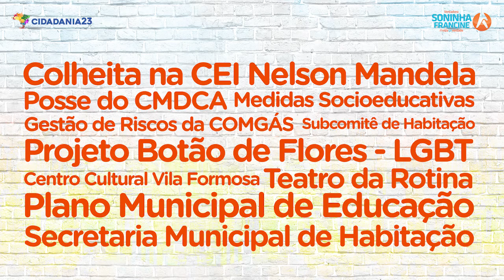Destaques da semana | De 29/06 a 05/07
Acompanhe o mandato da vereadora Soninha Francine.